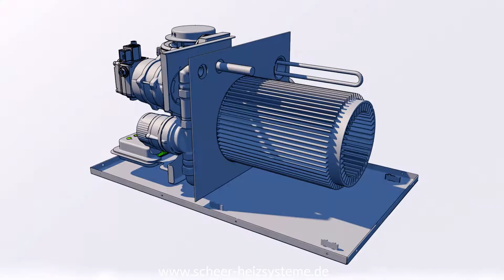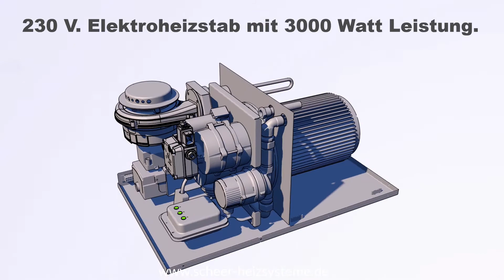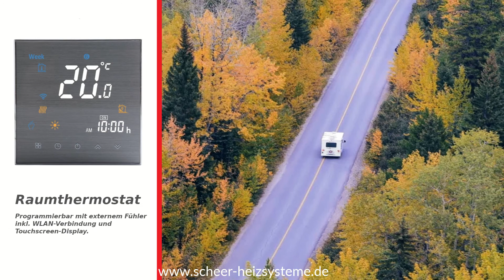SCHEER 2022: MH 10 micro